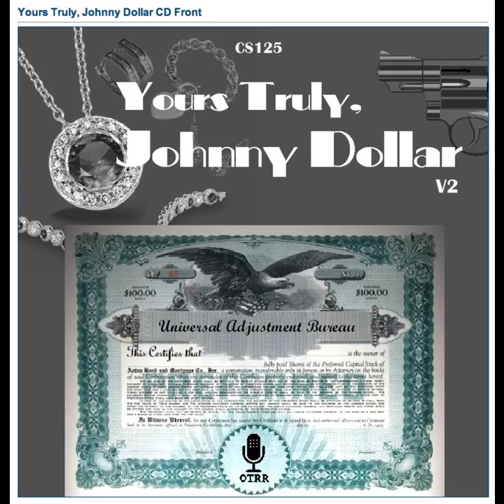Yours Truly, Johnny Dollar - 600124 673 The Nuclear Goof Matter